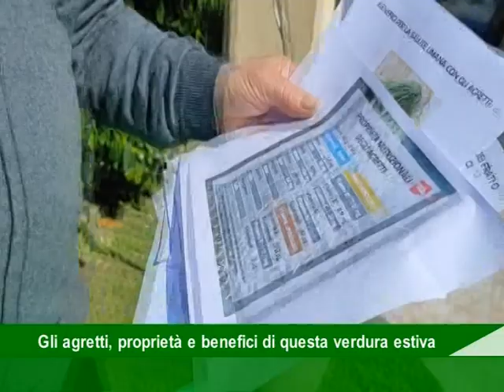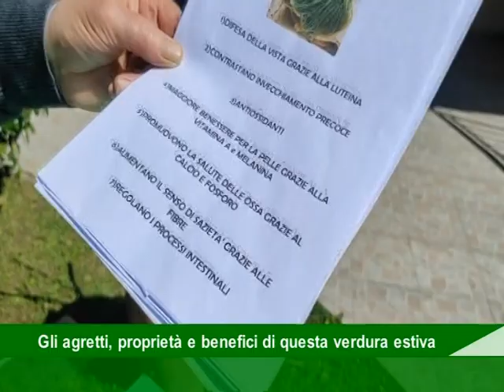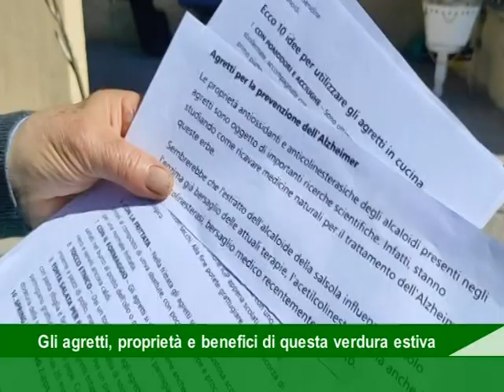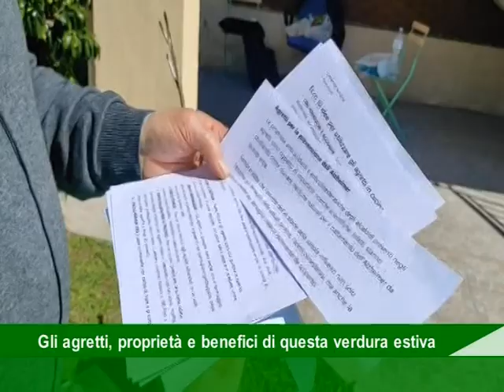Rubrica Agretti De Prisco 06 05